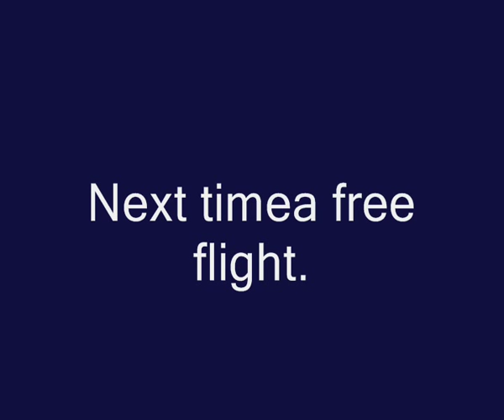First Training African Fish Eagle Appolo March 2014